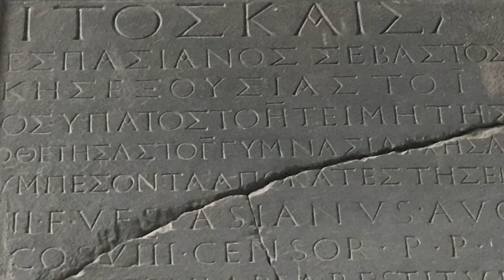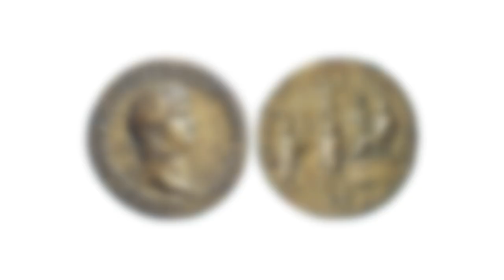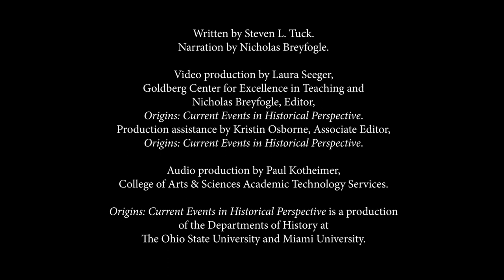The Ancient Roman Origins of Government Disaster Response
When we reflect on the history of government response to natural disasters such as plagues, earthquakes, tsunamis, volcanic eruptions, and now Covid-19, we discover that the expectation that central governments should play a role in recovering from such disasters can be traced back to the actions of three Roman emperors of the 1st century: Titus, Nero and Tiberius. This video traces their history of response to disasters and how it relates to today.

Written by Steven L. Tuck, Professor of Classics at Miami University. Narration by Dr. Nicholas B. Breyfogle. A textual version of this video is available

Video production by Laura Seeger and Dr. Nicholas B. Breyfogle. Production assistance by Kristin Osborne. Audio production by Paul Kotheimer, College of Arts & Sciences Academic Technology Services. The Origins' editorial team includes Editors Nicholas Breyfogle, Steven Conn and David Steigerwald; Managing Editors Lauren Henry, Sarah Paxton and Brionna Mendoza; Associate Editor: Mina Park and Kristin Osborne